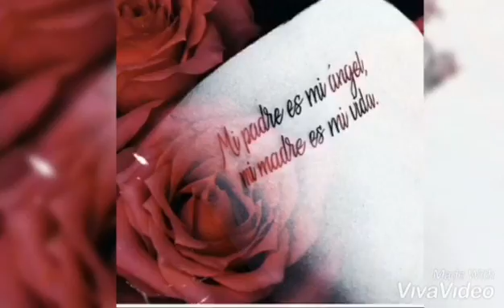3 de agosto de 2019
Birthay 2019 Gaby